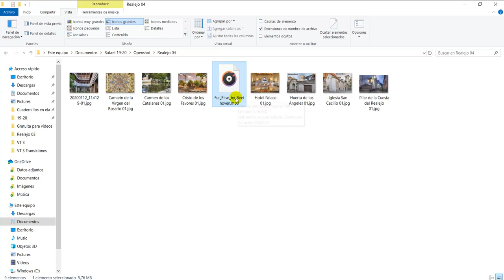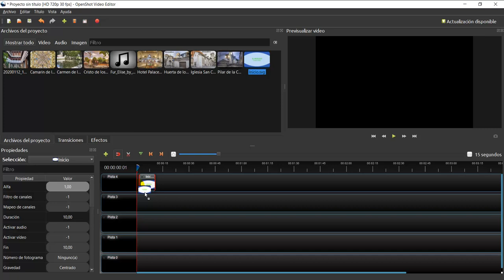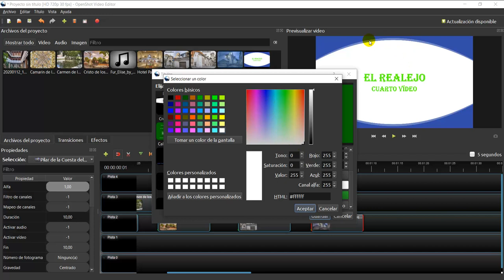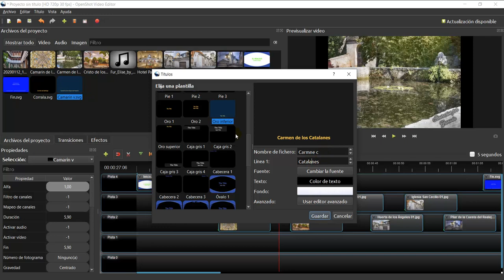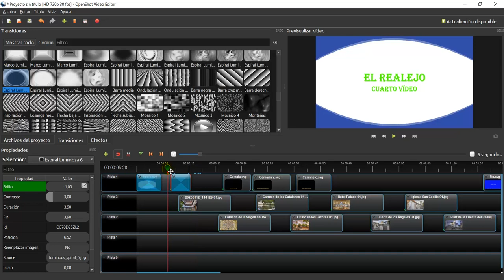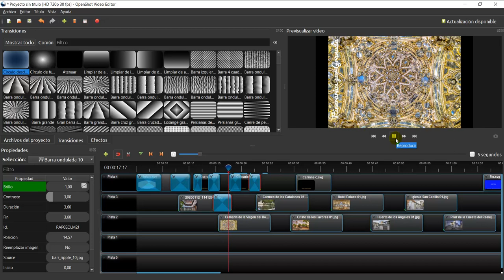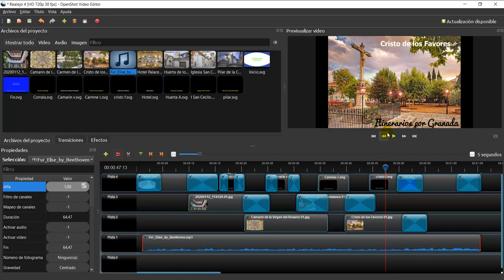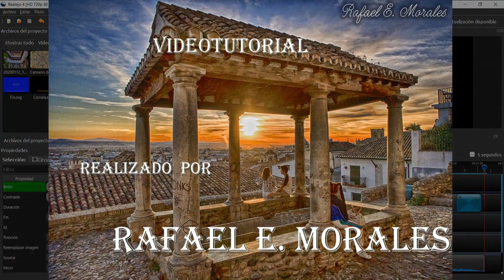Videotutorial Openshot 4. Títulos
Videotutorial del editor de vídeo, libre y gratuito, Openshot 04, para crear un  vídeo con 8 o 4 fotos y 1 archivos de música de fondo. Se explicara fundamentalmente la creación de títulos.

Los fotos las podéis descargar de este álbum (cuando estéis en el álbum, pulsa en la foto o vídeo, cuando esté grande y sola, botón derecho y “Guardar imagen como…”):

Álbum de fotos de Google con las fotos y vídeos utilizados en los Videotutoriales:

Y los archivos de audio de esta carpeta compartida de Drive (pinchado en el archivo, pulsando en el botón derecho y “Descargar”)

Carpeta de Drive Álbum con los archivos de audios utilizados en los Videotutoriales: